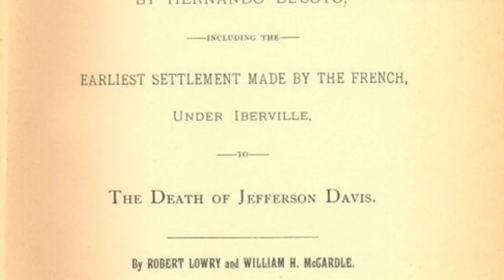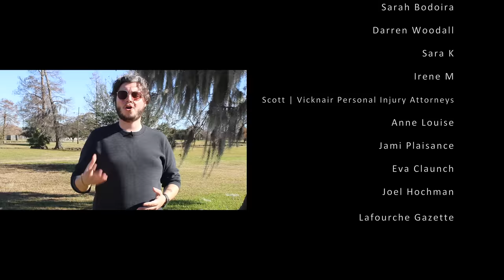History of Chef Menteur in Louisiana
Hundreds of people traverse the historical Chef Menteur Highway, but many don't know where the name comes from.